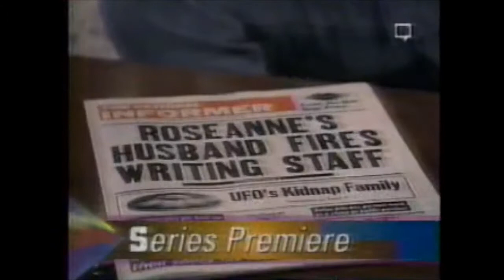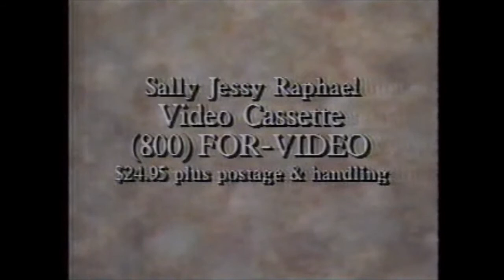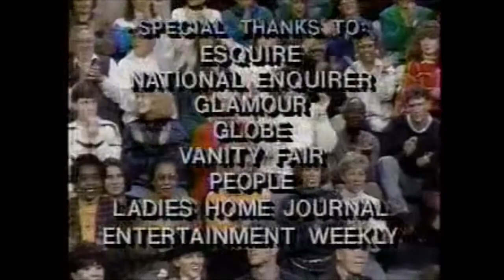Sally Jessy Raphael Show - Tom & Roseanne Arnold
1993 episode on Tom & Roseanne’s 3rd wedding anniversary